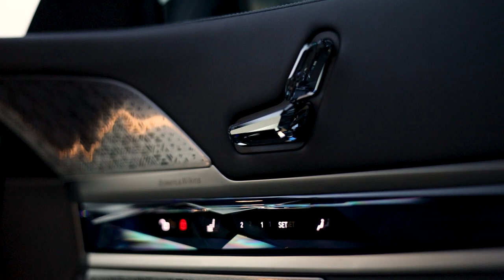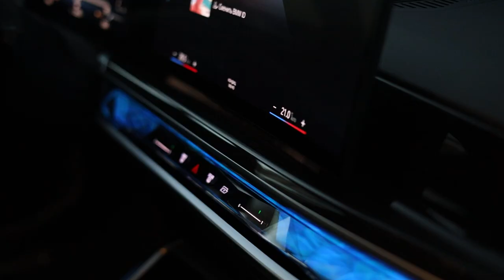ОБЗОР НА НОВЫЙ BMW i7 / PRO-TUNING